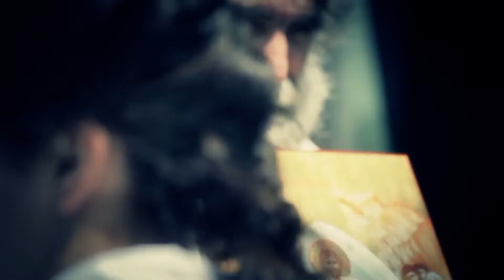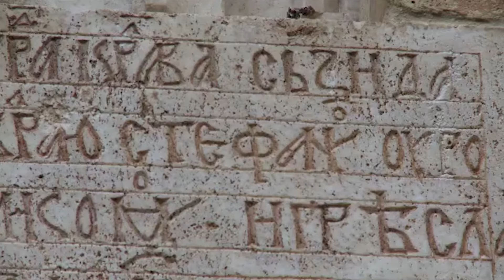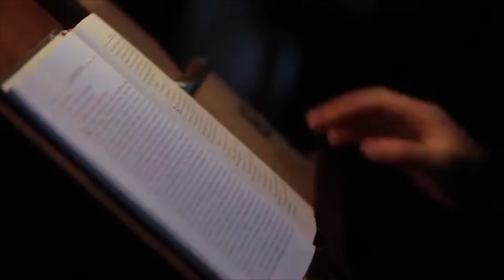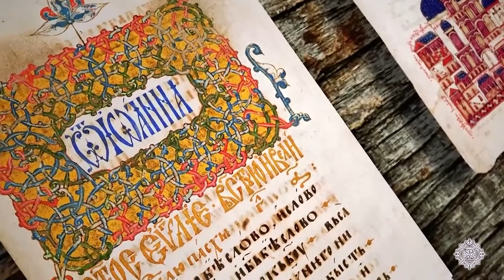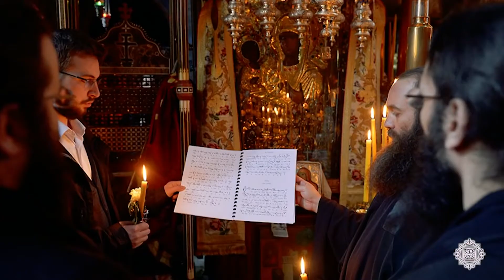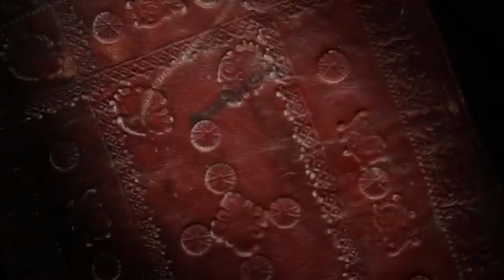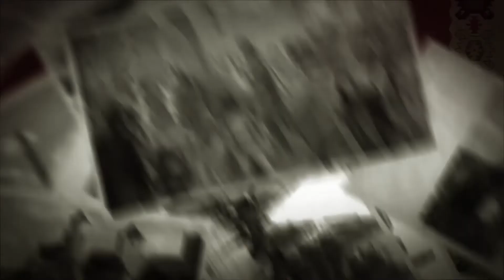Vaskrs - TV Koreni